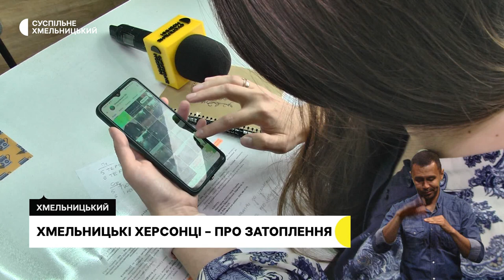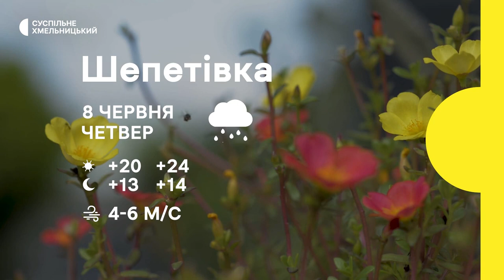Суд через бійку у церкві, Хмельниччина готується приймати херсонців, благодійні обіди | 7.06.23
Суд через бійку в церкві: Друге судове засідання у справі сутички, яка сталася між колишнім військовослужбовцем і священиком відбулося у Хмельницькому.

Волонтери Хмельниччини весь день приймають гуманітарну допомогу від населення херсонцям, котрі мають прибути в область. У чому найбільша потреба?

У Хмельницькому працює благодійна трапезна: кого годують?